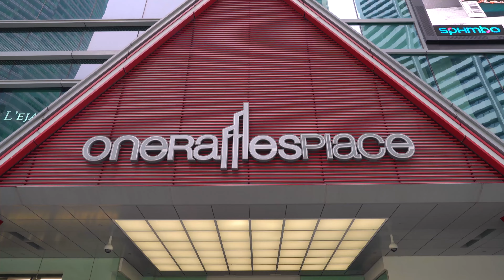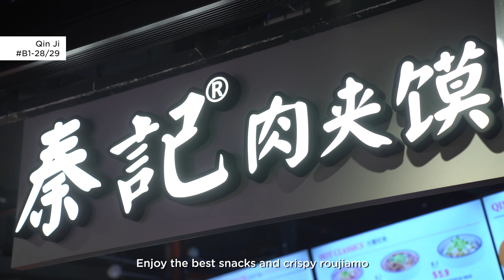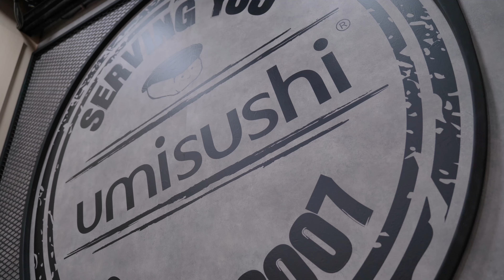Celebrate the Lunar New Year With incredible festive dining deals at One Raffles Place!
One Raffles Place is ready to usher in the Lunar New Year with a host of attractive dining deals and brand-new creations befitting the festive season.

Spend a minimum of $88* at One Raffles Place and get to redeem $10 worth of e-vouchers and an exclusive One Raffles Place Ang Pao*. You can also be one of three winners to receive $88 worth of e-vouchers by taking part in a challenge using One Raffles Place’s exclusive WhatsApp Sticker Pack.

Simply try your hand at piecing together the WhatsApp sticker puzzle on any WhatsApp chat, take a screenshot of the completed puzzle, and post it on your social media platforms^ with the hashtag TigerTogetherORP.